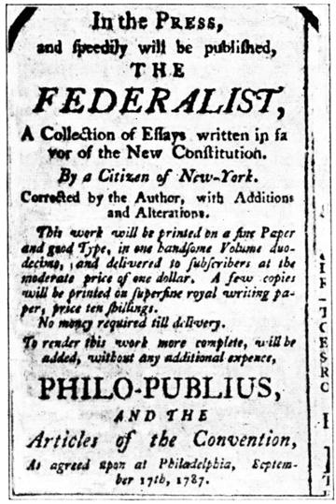U.S. Congress | Wikipedia audio article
00:02:06 1 Overview
00:05:50 2 History
00:08:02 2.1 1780s–1820s: formative era
00:09:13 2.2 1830s–1900s: partisan era
00:10:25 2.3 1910s–1960s: committee era
00:12:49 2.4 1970s–present: contemporary era
00:17:30 3 Role in Government
00:17:39 3.1 Powers of Congress
00:17:48 3.1.1 Overview of congressional power
00:23:41 3.1.2 Enumerated powers
00:24:21 3.1.3 Implied powers and the commerce clause
00:25:09 3.1.4 Territorial government
00:26:28 3.2 Checks and balances
00:33:55 4 Structure
00:34:42 4.1 Committees
00:34:50 4.1.1 Specializations
00:35:50 4.1.2 Power
00:36:38 4.1.3 Officer
00:37:33 4.2 Support services
00:37:42 4.2.1 Library of Congress
00:38:49 4.2.2 Congressional Research Service
00:39:28 4.2.3 Congressional Budget Office
00:40:20 4.2.4 Lobbyists
00:40:57 4.2.5 United States Capitol Police
00:41:07 4.3 Partisanship versus bipartisanship
00:42:01 5 Procedures of Congress
00:42:10 5.1 Sessions
00:42:44 5.2 Joint sessions
00:43:34 5.3 Bills and resolutions
00:52:12 6 Congress and the public
00:52:21 6.1 Advantage of incumbency
00:52:30 6.1.1 Citizens and representatives
00:54:11 6.1.2 Expensive campaigns
00:56:00 6.1.3 Television and negative advertising
00:56:48 6.1.4 Public perceptions of Congress
01:00:34 6.2 Smaller states and bigger states
01:01:45 6.3 Members and constituents
01:02:20 6.4 Congressional style
01:03:15 7 Privileges and pay
01:03:24 7.1 Privileges protecting members
01:05:26 7.2 Pay and benefits
01:09:37 8 See also
01:10:40 9 Notes

- Socrates

SUMMARY
The United States Congress is the bicameral legislature of the federal government of the United States, and consists of two chambers: the House of Representatives and the Senate. The Congress meets in the United States Capitol in Washington, D.C. Both senators and representatives are chosen through direct election, though vacancies in the Senate may be filled by a gubernatorial appointment. Congress has 535 voting members: 435 representatives and 100 senators. The House of Representatives has six non-voting members representing Puerto Rico, American Samoa, Guam, the Northern Mariana Islands, the U.S. Virgin Islands, and the District of Columbia in addition to its 435 voting members. Although they cannot vote in the full house, these members can address the house, sit and vote in congressional committees, and introduce legislation.
The members of the House of Representatives serve two-year terms representing the people of a single constituency, known as a "district". Congressional districts are apportioned to states by population using the United States Census results, provided that each state has at least one congressional representative. Each state, regardless of population or size, has two senators. Currently, there are 100 senators representing the 50 states. Each senator is elected at-large in their state for a six-year term, with terms staggered, so every two years approximately one-third of the Senate is up for election.
To be eligible for election, a candidate must be aged at least 25 (House) or 30 (Senate), have been a citizen of the United States for seven (House) or nine (Senate) years, and be an inhabitant of the state which they represent.
The Congress was created by the Constitution of the United States and first met in 1789, replacing in its legislative function the Congress of the Confederation. Although not legally mandated, in practice since the 19th century, Congress members are typically affiliated with the Republican Party or with the Democratic Party and only rarely with a third party or independents.